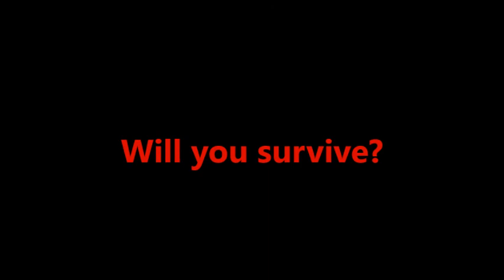Roblox: Dead Frontier Trailer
Game is out!